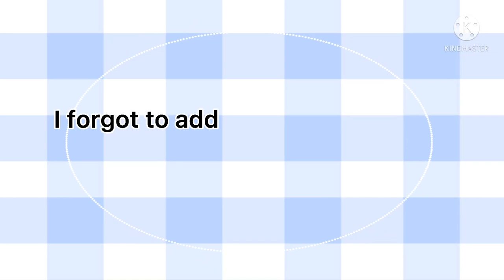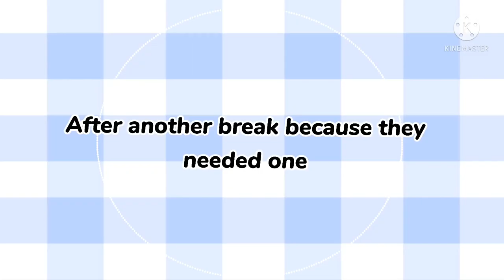Danganronpa V3 React to Kokichi’s past as Kyoko | Not Original | 1/?